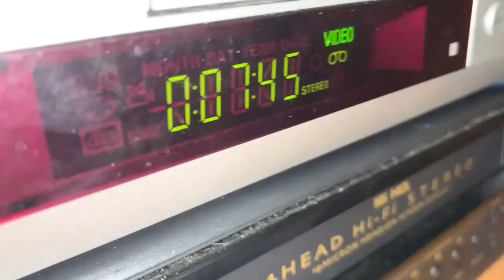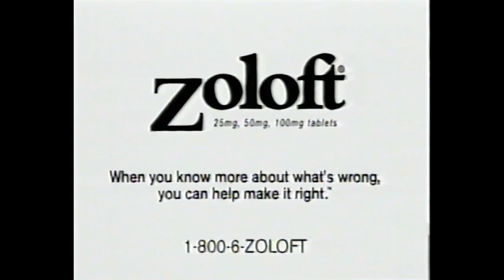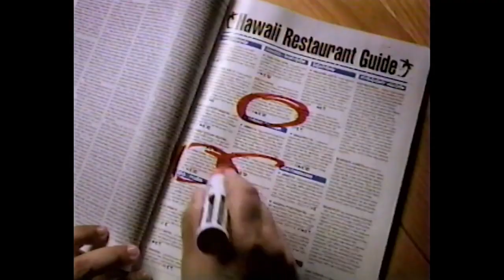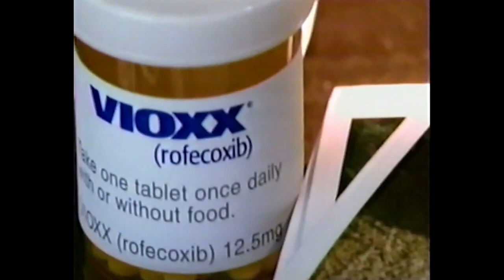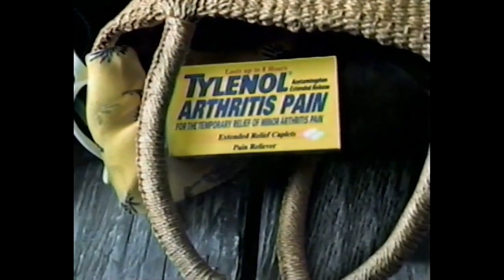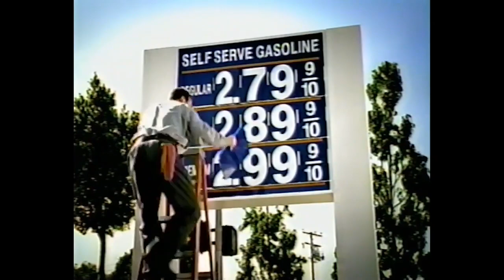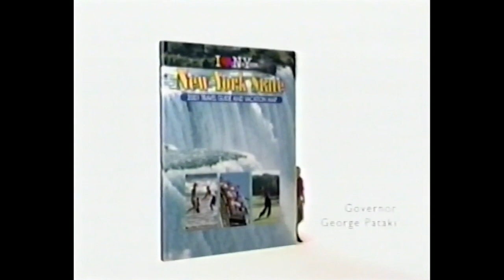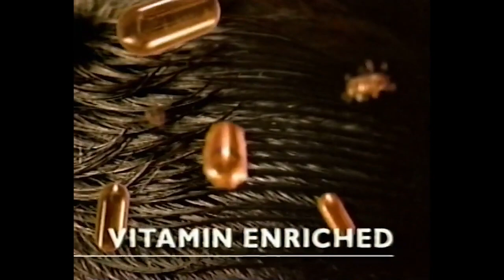WRGB Commercial Breaks (June 3, 2001; Part 1)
I liked CBS' 2000-01 look, wasn't crazy about the one that followed. "It's all here" was the tagline for CBS during most of the 2000s, and it stuck with viewers who were flocking to a network on the rebound. Despite that the new 2001 shows promoted in this video didn't get much past three seasons, except The Amazing Race which is still on today.